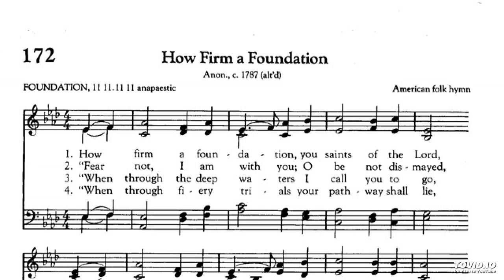D. Lasky Toccata on "Foundation"